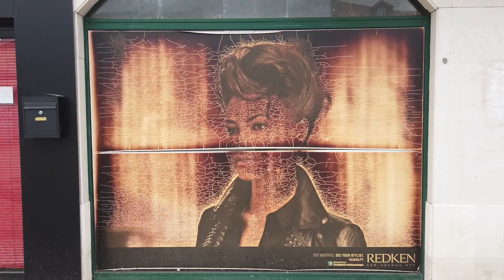Early Morning in Caldas da Rainha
A morning stroll in Caldas da Rainha, Silver Coast Region, Portugal.